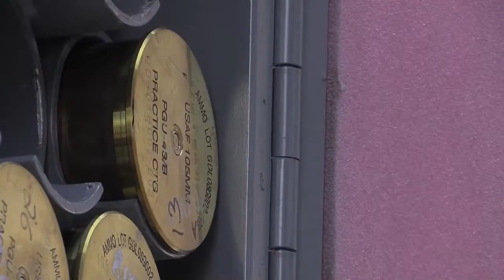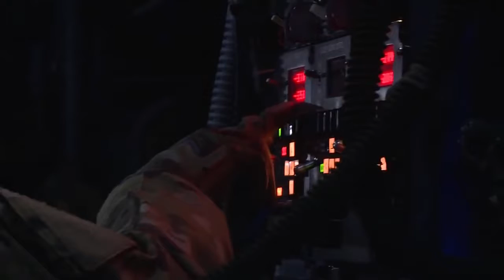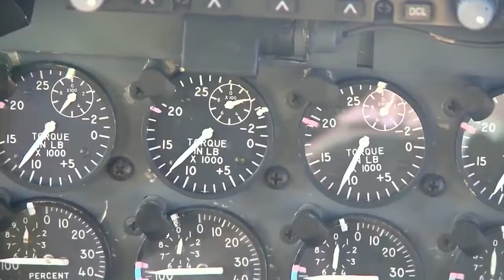AC 130U Spooky Live Fire Exercise • Special Ops Aircraft